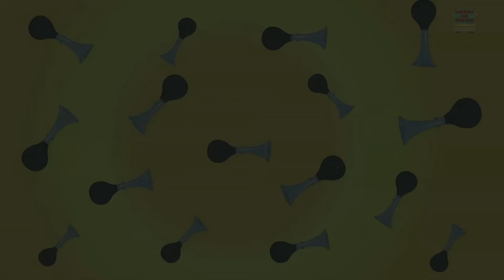Wheels On The Bus | Nursery Rhymes For Kids And Childrens | Song For Baby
Once the Wheels on the Bus Go Round and Round, you’ll will wish you’ll can stay onboard forever! Children turn around and have a look. Then, what we’re saying about the nursery rhyme will begin to make perfect sense to you babies. There are lots of people on the bus for you to befriend! Look outside the window, have you’ll ever seen a town as fun filled as this? You’ll are in nursery rhymes land! We’re not even half way through the song but you’ll know by now, the kids song is definitely going to give you enough joy for the day! All you’ll can do is just sit back and enjoy the ride!